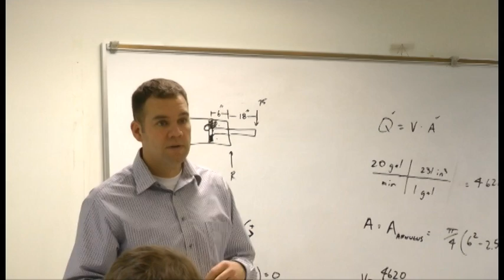IFPS Certification - Alfred State College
Students at Alfred State College receive IFPS Certification.

Purchase our amazing reference handbook now

Although IFPS strives for the highest quality in the resources offered here, unless otherwise noted the IFPS is not responsible for the validity or accuracy of the material presented on the IFPS Web site. Materials on IFPS Web site are thought to be accurate, but no warranties, express or implied, are made. IFPS disclaims any warranty of merchantability or warranty of fitness for a particular purpose. IFPS will not be held liable for any direct, consequential, or other damages resulting from the negligence of IFPS or its agents. Use of this Web site constitutes understanding and acceptance of these provisions.